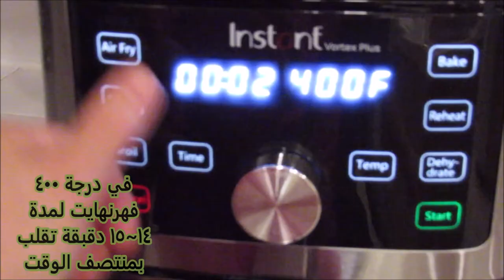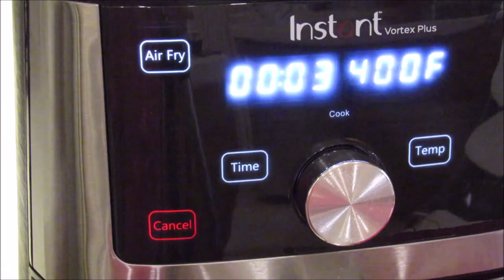قطع لحم الغنم مع العظام بالقلاية الهوائية